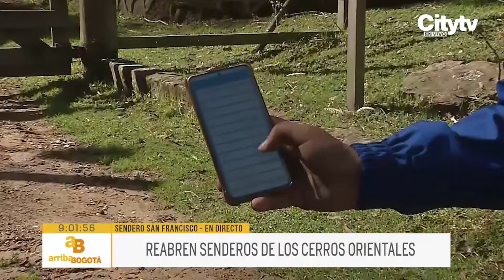Reabrieron los senderos de los Cerros Orientales | CityTv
En las últimas horas, la Empresa de Acueducto y Alcantarillado de Bogotá llevó a cabo la reapertura de los senderos de los Cerros Orientales de la capital del país, los cuales habían estado cerrados a causa de las altas temperaturas que se venían presentando en la ciudad.